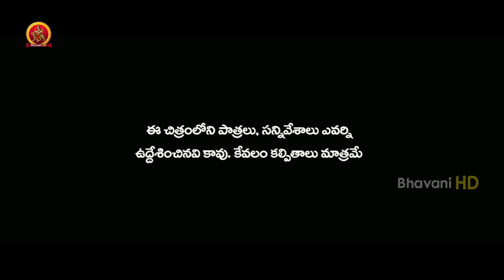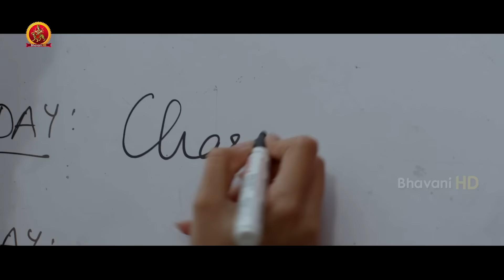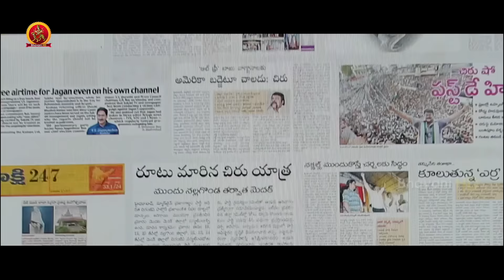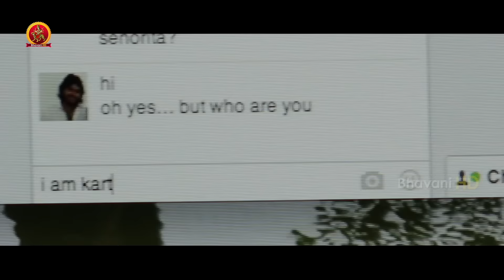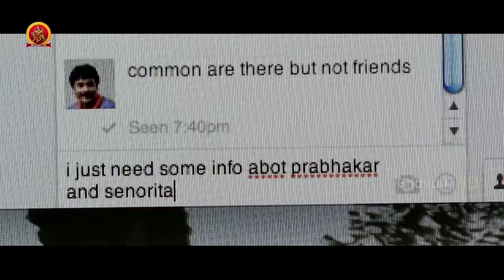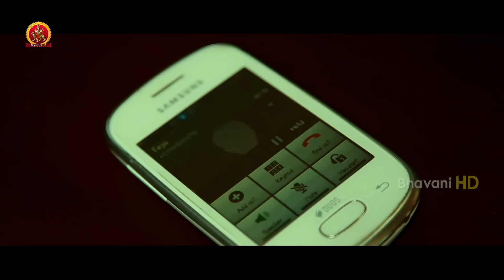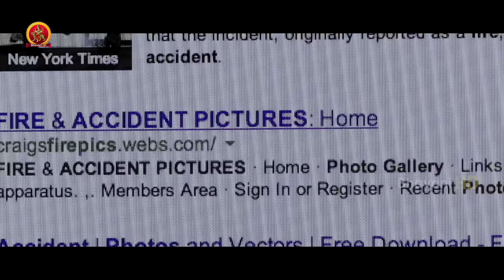Boochamma Boochodu Full Movie | 2019 Telugu Full Movies | Sivaji | Kainaz Motivala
Watch Boochamma Boochodu Full Movie.

Starring: Sivaji, Kainaz Motivala, Brahmanandam, Posani Krishna Murali, Vennela Kishore, Srinivas Reddy, Thagubothu Ramesh, Chitram Seenu and others.
Director: Revan Yadu
Producers: Annamreddy Ramesh & Prasad Reddy
DOP: Vijay Mishra
Editor: Pravin Pudi

Synopsis: Karthik(Sivaji) and Shravani(Kainaaz) are a happily married IT couple. On the occasion of his wife’s birthday, Karthik buys Shravani a farm house in the outskirts of the city. Excited with her gift, Shravni plans a week long holiday in their new and beautiful home.

As soon as they land there, things take a u-turn, and weird things start happening between the couple. Rest of the story is as to how the couple comes out from the evil home, and what actually is behind all these scary incidents.